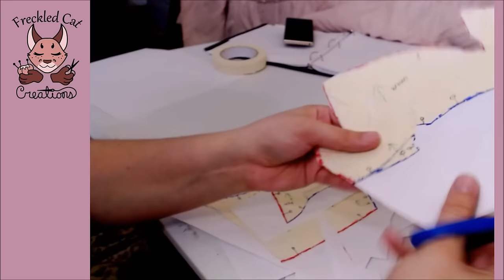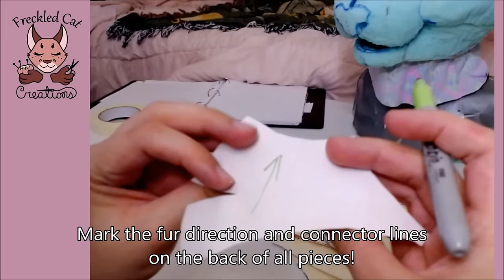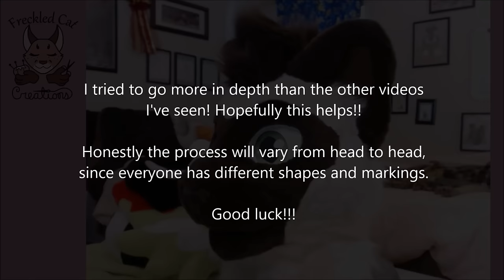How to Fur a Fursuit Head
Sorry for the wait yall!! This tutorial had so many different things I had to film. I hope this is the in-depth tutorial you all wanted! Obviously the sewing part is gonna be different for each head, but maybe you can see the order of steps i took and learn an idea of how to do it on your own head.

Let me know if anything here was confusing!

As well as commenting other tutorial ideas :3 I can only make tutorials on stuff I'm currently commissioned to make, so some stuff will only come later. The next paws I'm sewing together is sometime in October 2020 or so, and I don't have the time to make and film a pair until then, so unfortunately that tutorial will have to wait.

00:00 making patterns
08:45 transferring patterns to fur
15:36 quick sewing lesson
21:23 sewing the face
26:17 making the nose
29:50 glueing the fur
34:38 attaching the chin
35:59 finishing the ears
37:24 shaving the face
38:47 sewing the lining to the neck
40:08 finishing the eyes